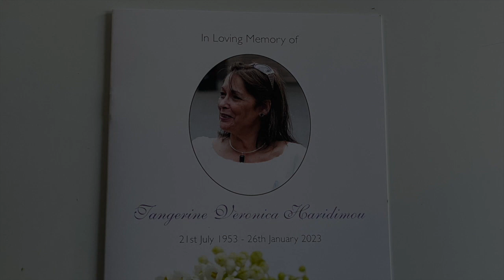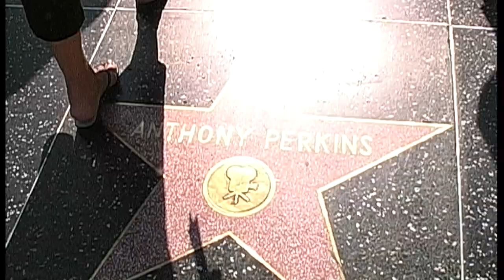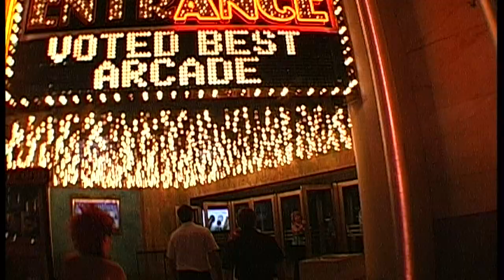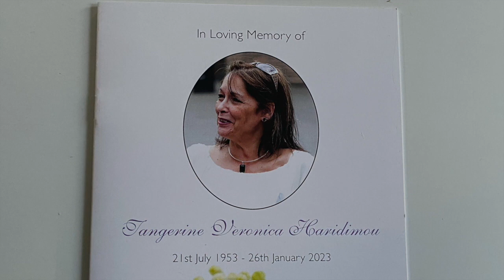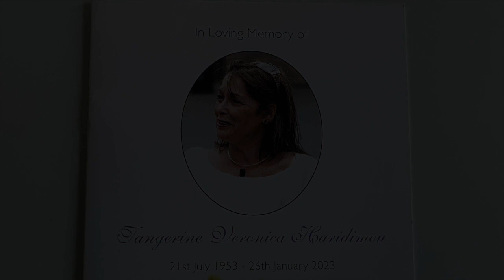A Tribute To Tange